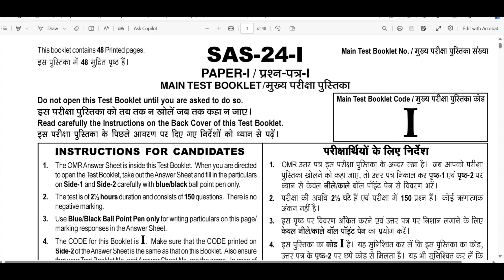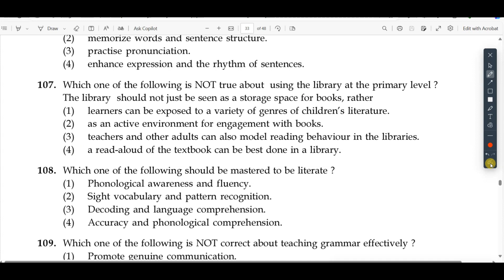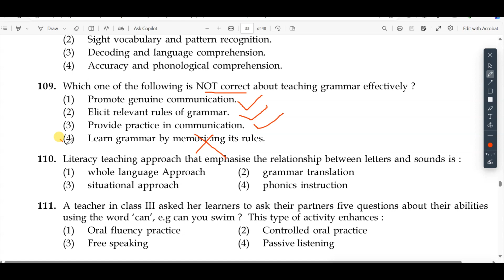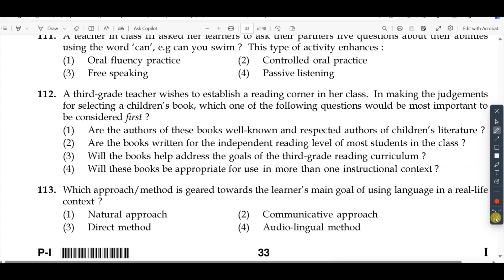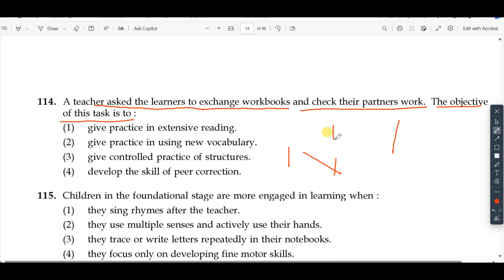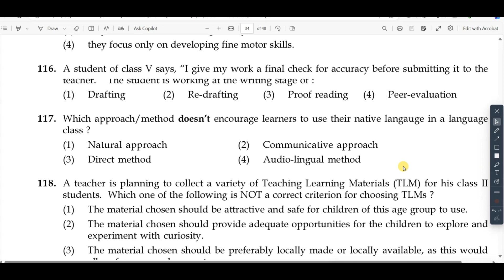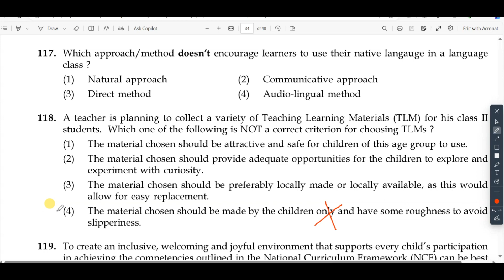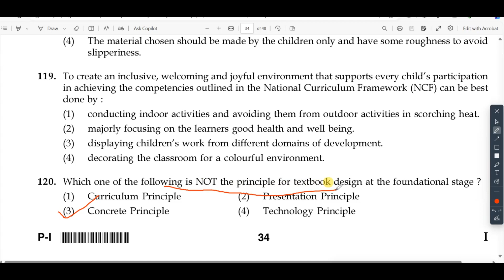English Pedagogy II CTET JULY 2024 II PYQ Practice 5 II JAN 2024 II Target 15/15 II By - Neha Singh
Join me, Neha Singh, for a complete guide to English pedagogy for the CTET July 2024 exam! In this class, we'll cover all the important topics related to language acquisition and learning strategies. Don't miss out on this helpful session for English teachers!
In this video we will discuss about English Pedagogy  for all teaching exam.
Topic - PYQ Practice Set 5 JAN 2024